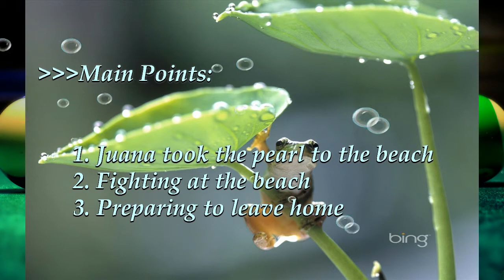Chapter 5 THE PEARL